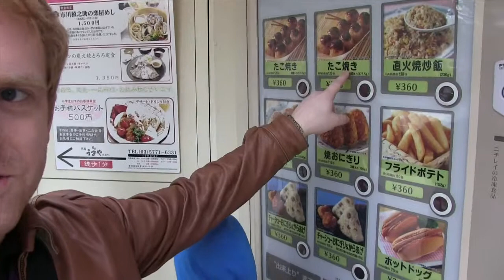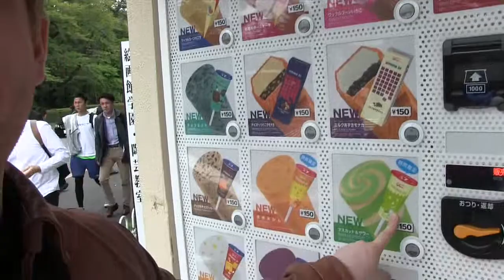Japan Vending Machines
A classic case of the stuff you can get at Vending Machines in Japan.